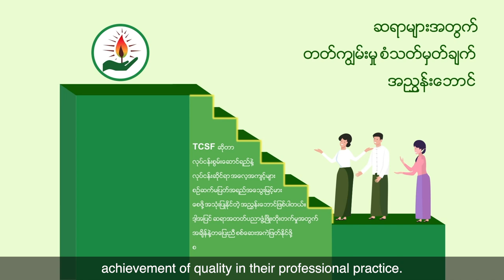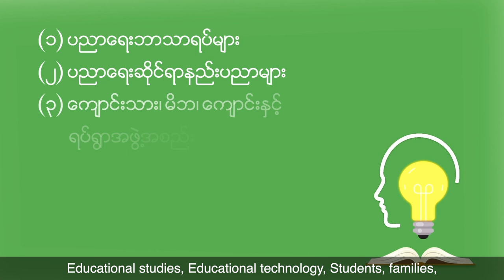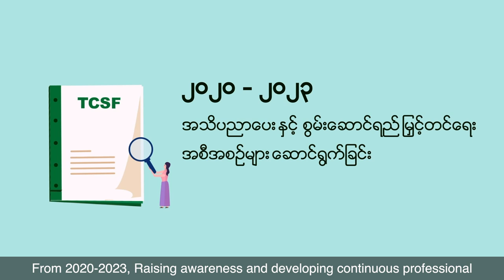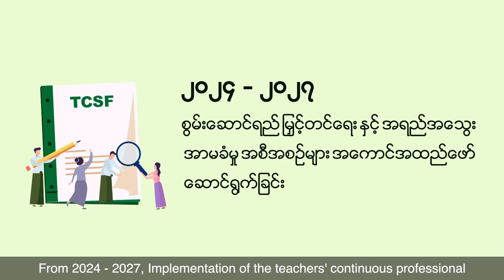Unesco’s Myanmar Teacher Competency Standards Framework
The world along with Myanmar is undergoing a digital revolution. With that, the quality of education system needs to be improved (TCSF) is designed to build a strong system of teacher education to meet that need. and teachers must be equipped for it. Unesco’s Myanmar Teacher Competency Standards Framework.

Research shows that teachers are revered in Myanmar and placed on the same level as parents, just below Buddha. As a result, what they do is accorded a divine like status which is rarely questioned or challenged resulting in status quo. What they don’t realize is the speed of change taking place outside and what/how they teach have a direct impact on how the students can thrive/survive in the long run. TCSF will turn the whole ecosystem around and cause stress to the stakeholders especially the teachers. Many feel it is a different world from what they are used to.

Creative’s challenge was to reduce the anxiety and resistance to change by showcasing TCSF is an ally that will guide and improve the skill sets/competencies of teachers. Illustrations was used to dial up the friendliness of the program while concepts visualizing TCSF as stairs to bridge the two worlds was introduced to communicate that the program is structured for teachers to keep up.